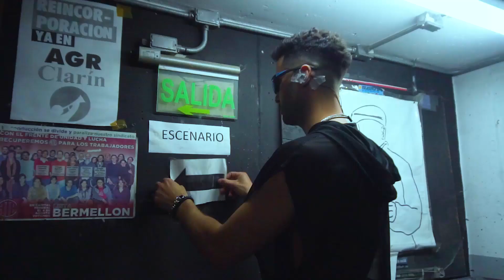EMOCIONAL - KAIA ZA SAN